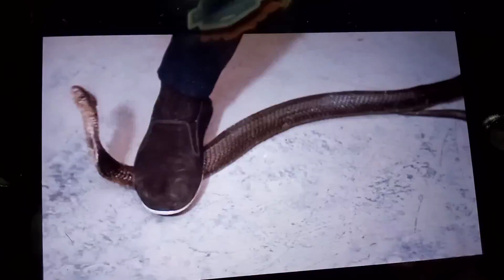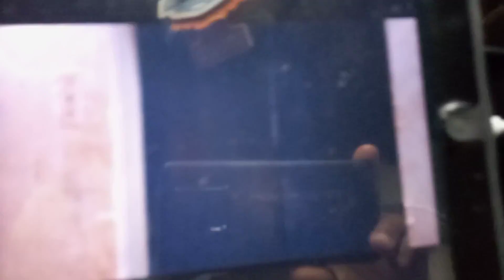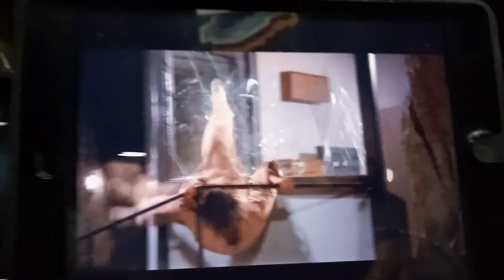Bruce Lee Beat Down Narration by "realdeepkool". Lets Get It!!!